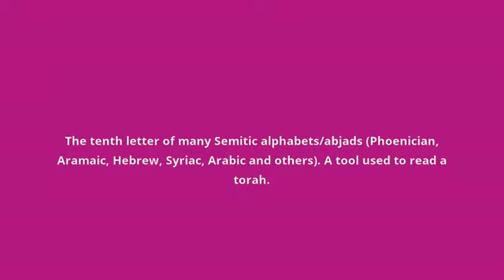what is the meaning of yodh